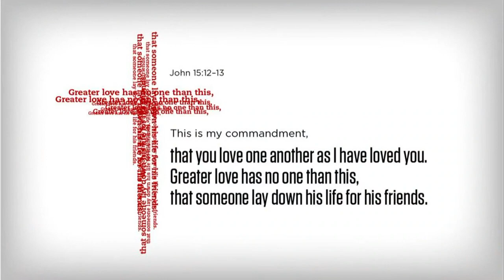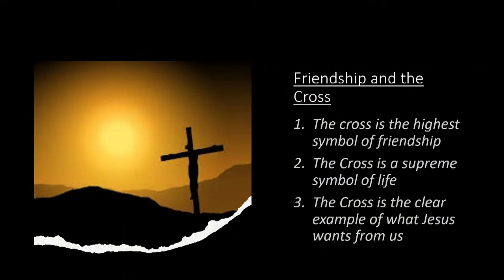Sunday AM Sermon 4/2/2023